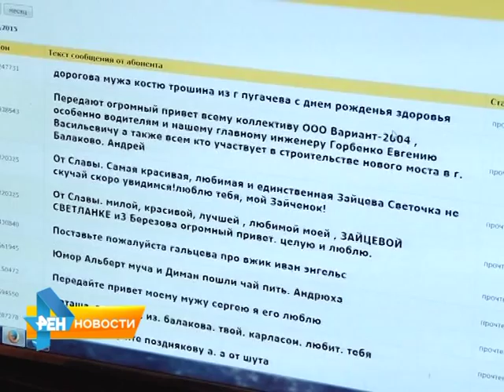юмор фм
Радиостанция Юмор-ФМ разыгрывает подарки для летнего отдыха.